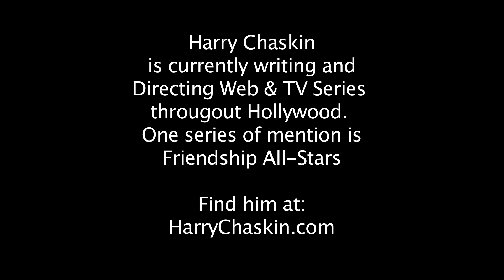In The Shadows Of Light (Episode 3): Harry Chaskin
This video is episode 3 in the behind the scenes series "In The Shadows Of Light". We have a sit down talk with Animator/Director/Writer Harry Chaskin.